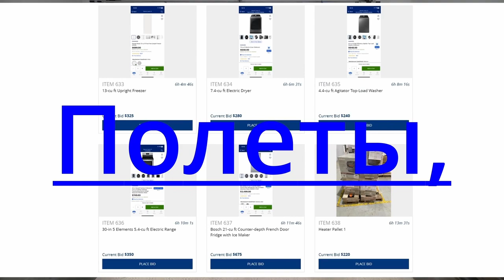Mix #1 👍🔔$$$, BIG WIN, $$$ 💥💥💥👍🔔 🤠🤑🤑🤑